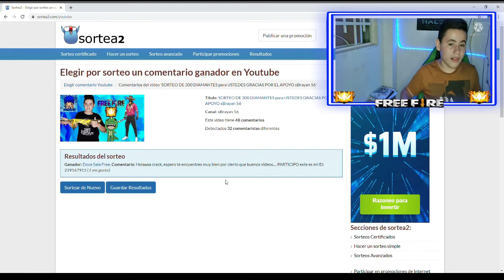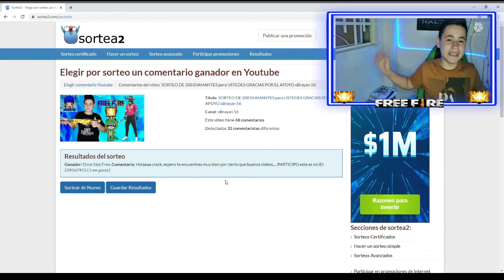GANADOR del SORTEO DE 300 DIAMANTES DE Free fire xBrayan 56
Este sorteo fue totalmente al azar fue ecojido por la plataforma de Sorte2, si no ganaron no se preocupen vendran mejores sorteo, muchas gracias por todo su apoyo Exitos para todos y vendiciones, suscribense y delen like los Amo.